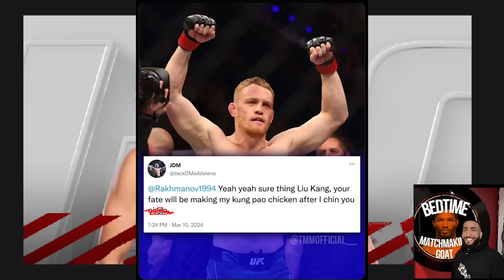Building A Stacked UFC Perth PPV Card (UFC 305)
Ayy man listen with recent rumours of UFC 305 taking place in August in Perth so today I decided to build a huge PPV card around big fights likely to happen like Dricus Du Plessis vs Israel Adesanya, Shavkat vs JDM, Steve Erceg coming back, Dan Hooker, Justin Tafa, Sean Strickland, Robert Whittaker and more. Let me know what fights you think are gonna happen at UFC Perth and your picks for these fights I made and if you enjoy the videos, make sure to drop a like and subscribe because at 20k we will be doing the Impressions Tier List everyone has been asking for.